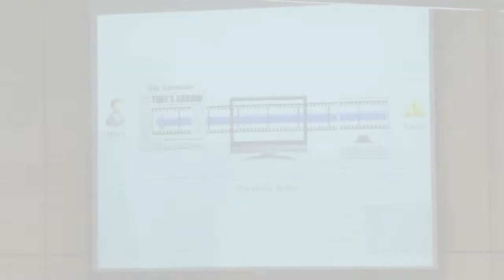Steve Wicox's 3 Minute Thesis at uWaterloo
Language and Literature: The Future of the Future